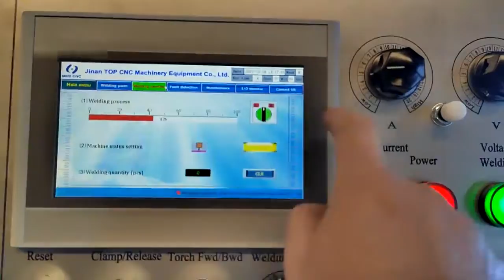Siemens space frame pipe mig welding machines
space frame pipe mig welding machine